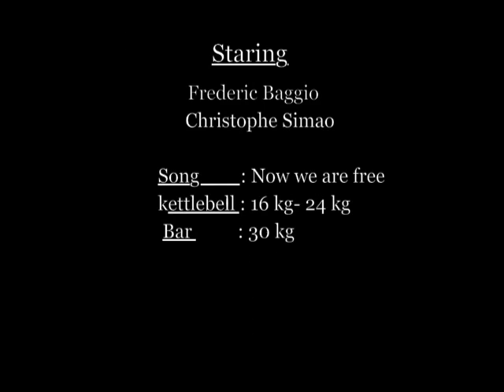kettlebell training - workout for strength and power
complex kettlebell workout , kettlebell for strength power
awsome exercices. Kettlebell conditionning